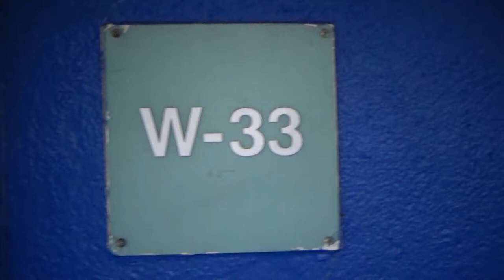Pacers on Demand - 08/28/19